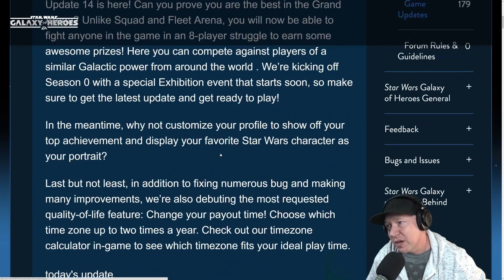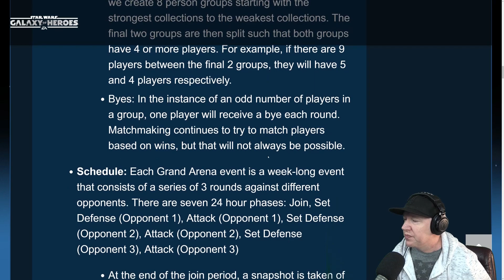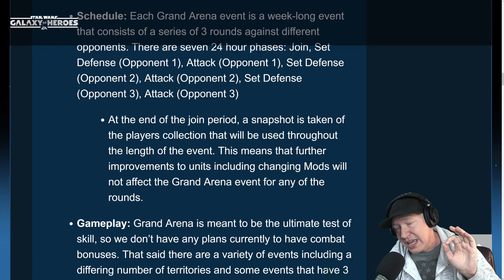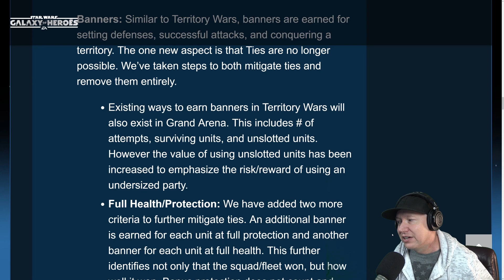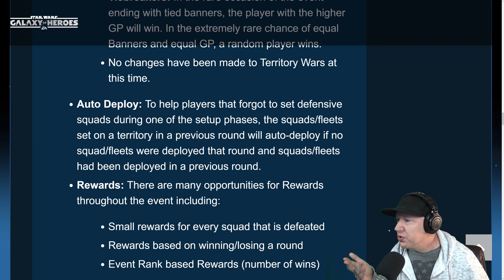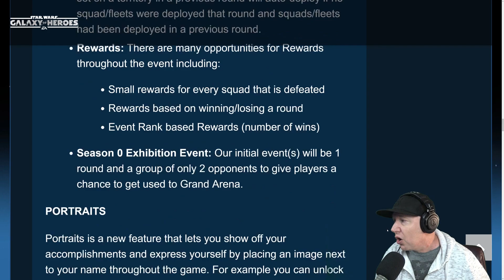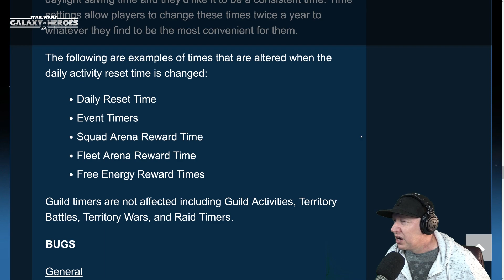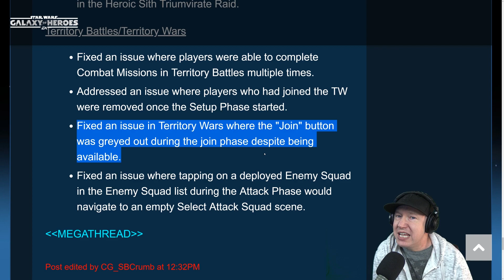Grand Arena 3v3 - Scout Trooper? Star Wars: Galaxy Of Heroes - SWGOH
Details about new Grand Arena.  Suggests that gameplay will be 3v3.  New icons have Scout Trooper.  I'm thinking he will be a playable character.